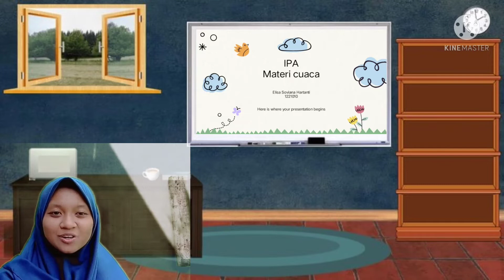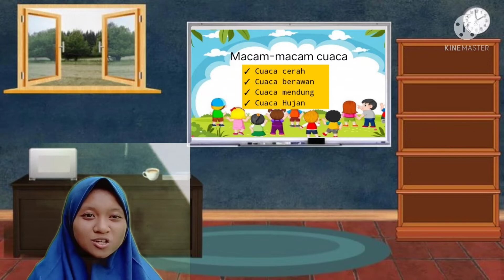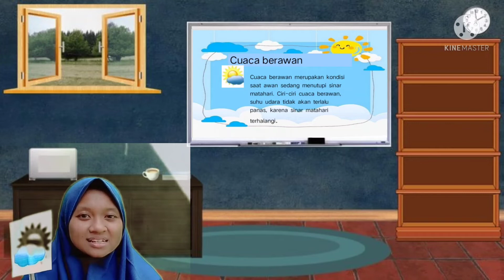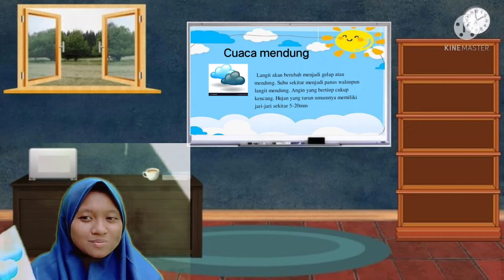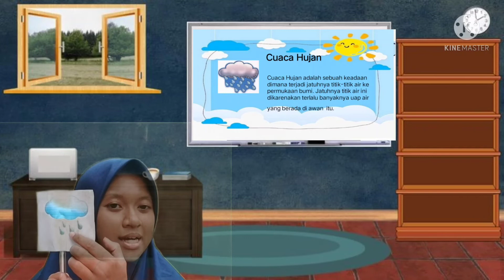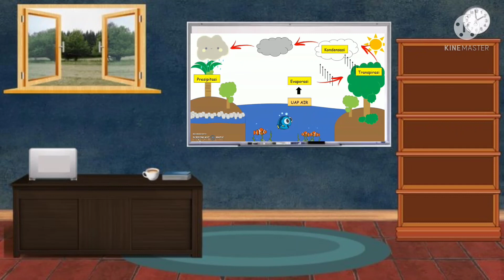Cuaca di Indonesia - UAS Kuliah TIK PGMI B STAI Pati 2021 - Elisa Soviana H